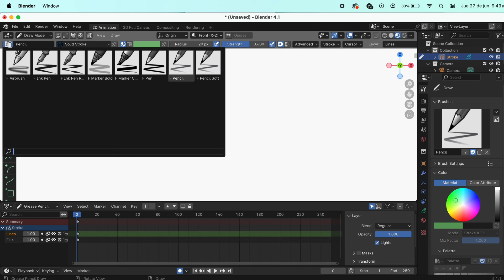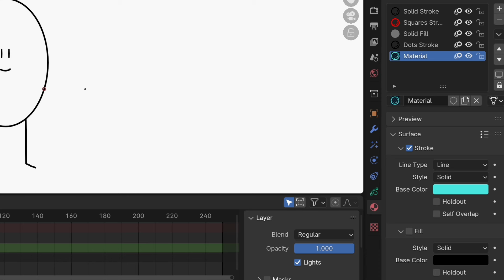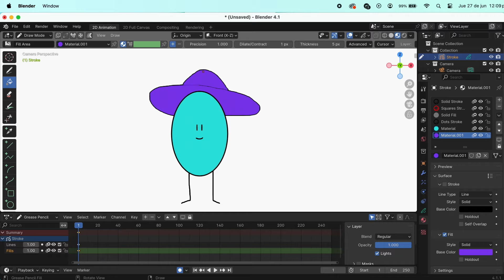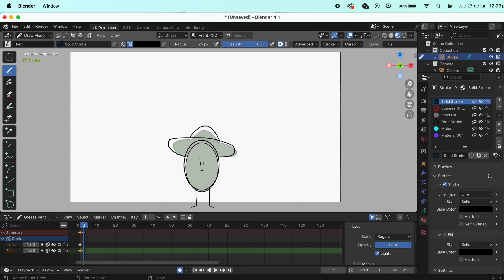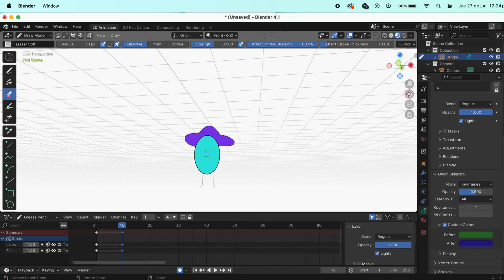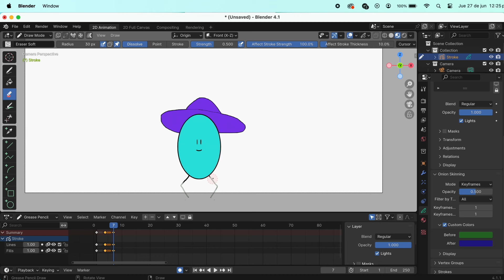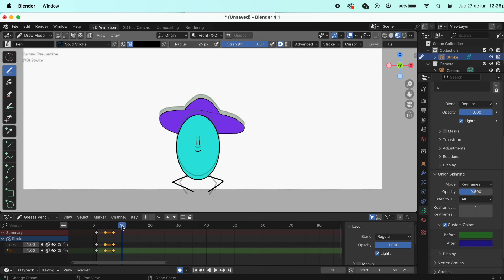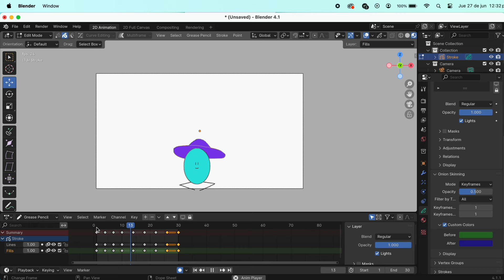Como hacer animación 2D en BLENDER - Tutorial para animar cuadro a cuadro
Tutorial de Blender donde les enseño a hacer animación 2D cuadro por cuadro. Aunque blender es una aplicación enfocada en animación 3D, también cuenta con las herramientas para hacer animación en dos dimensiones

Esta aplicación está disponible para computadoras y cualquier sistema operativo.

Secciones del tutorial y atajos:
Intro - 00:01
Crear archivo 2D - 00:15
Dibujar personaje - 01:02
Animar 2D en Blender - 03:55

Escribe que más te gustaría aprender de Blender aquí. 👇🏻

Si tienes alguna duda sobre el tutorial o sobre Blender, escríbela en los comentarios. Los estaré leyendo y respondiendo.